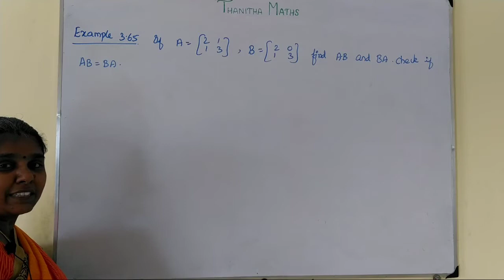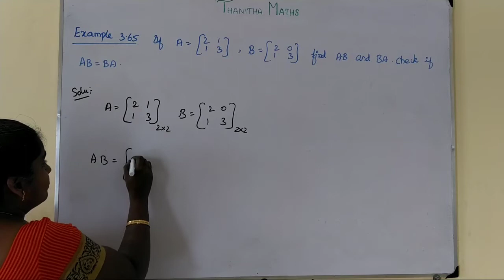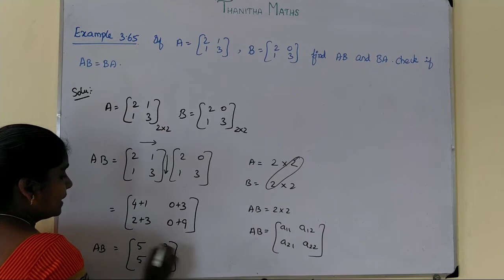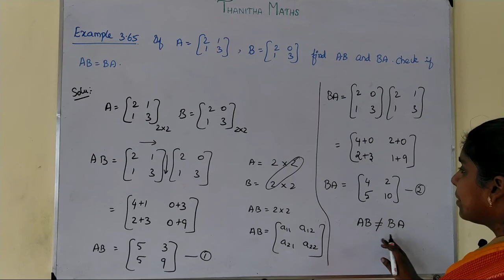10th Maths, Example : 3.65